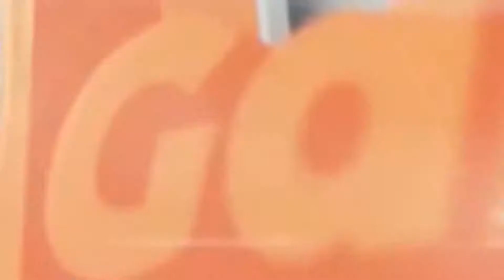Edo deputy governor says he has serious problem with Oshiomhole